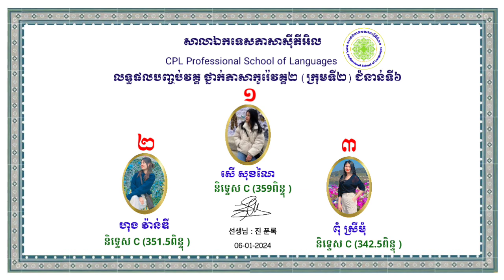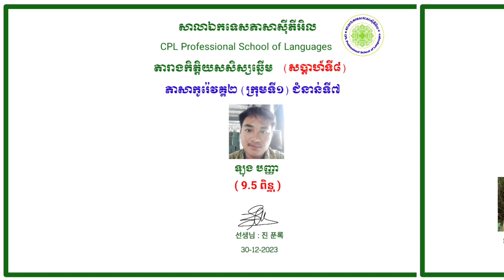ថ្នាក់ភាសាកូរ៉េ | តារាងកិត្តិយសបញ្ចប់វគ្គសិក្សា និងប្រចាំខែ